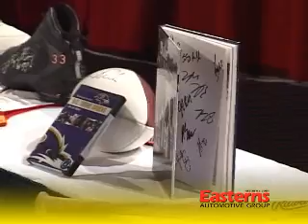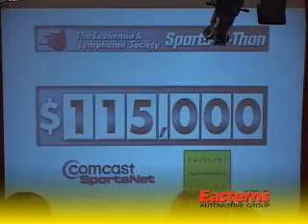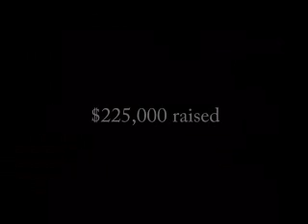Washington Football Team | Sean Taylor, Lavar Arrington, Clinton Portis, and Laveranues Coles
Redskins Sean Taylor, Lavar Arrington, Clinton Potis and Laveranues Coles raise a quarter of a million with Eastern Motors.